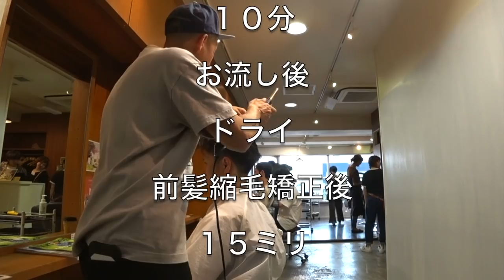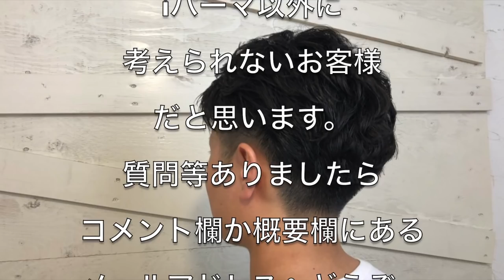Sinoオリジナルiパーマ それはアイロンパーマです。Sinoリアルサロンワーク Sino代表 篠崎正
2019年5月3日（金）
Sinoオリジナルのiパーマです。
そう、それはアイロンパーマです。
これの最強バージョンがパンチパーマです。
Sinoリアルサロンワーク
Sino代表　篠崎 正

【求人情報】
20～30代のお客様が65%の活気あるサロンです。

2019年5月1日（水）
メンズは清潔感！

2019年4月29日（月）
インナーカラーのボブのドライカット

2019年4月28日（日）
控えめなフェードカット

2019年4月20日（土）
黒髪ショートのカット動画、企業秘密あり

2019年4月20日（土）
メンズマッシュのエッジパーマ

2019年4月20日（土）
くせ毛のショートカット

2019年4月14日（日）
切り込んだがっちりボブの目線カット動画

2019年4月14日（日）
大人のウルフカット

2019年4月13日（土）
オーソドックスなミディアムレイヤー
ドライカット

2019年4月9日（火）
気合の入ったえりあしのボブ

2019年4月9日（火）
イングラデーションの平行ボブ

2019年4月5日（金）
ゴイゴイしすぎない自然なフェードカット

2019年3月22日（金）
控えめツーブロックの前髪縮毛矯正

2019年3月21日（木）
モデルカット勉強会
ウルフカットのパーマスタイル

2019年3月17日（日）
レイヤーボブの時短カット

2019年3月3日（日）
Sinoパーマカット勉強会
ウルフのパーマスタイル

2019年3月3日（日）
前下がりボブの時短カット

2019年2月24日（日）
料金改正（適正化）について。

2019年2月17日（日）
Sinoモデルカット勉強会

2019年2月14日（木）
ガチサロンワーク！
パーマカラー1.5時間を目指せ。

 2019年2月9日（土）
ゴイゴイのフェードカットセミナー依頼をいただきまして講師を務めてきました。

2019年2月9日（土）
ありがたいことにセミナー依頼を受けて
刈り上げセミナー開催しました。
メンズ客80%に対応できる刈り上げです。
しかも、デビュースタイリストや刈り上げ練習中の方にも是非みてもらいたい内容になります。

22019年1月24日（木）
児童養護施設にボランティアカットに行きました。
hairmakesinoボランティア活動

2019年1月20日（日）
カット勉強会
ショート（セイム）レイヤーの
ウイッグカット

2019年1月17日（木）
0.5ミリからのフェードカット
目線カメラ
hairmakesinoリアルサロンワーク
2018年12月30日
本年もありがとうございました。

2018年12月29日（土）
七五三後にバッサリカットして
ヘアドネーションに寄付しました。

2018年12月20日（木）
外ハネの切りっぱなしボブ
眉カット説明付き

2018年12月6日（木）
Sinoベーシックカット
絶対失敗しない後ろがしまった
前下がりボブ

2018年8月20日
モデル ショートカット
勉強会動画 解説付き！
埼玉県川越市 美容室

2018年8月5日
ショートボブ

2018年7月31日
hairmakesino美容室勉強会動画
グラボブの時短モデルカット

2018年7月22日
基本的なグラボブの時短カット動画

2018年6月30日
黒髪ショートボブの時短カット動画 hairmakesinoリアルサロンワーク

2018年6月28日
前上がりショートボブの時短カット動画 9レベルグレージュ hairmakesinoリアルサロンワーク Sino代表篠崎正

2018年6月24日
黒髪ショートのツーブロック時短カット

2018年6月21日
ボブのパーマカラーで100分以内の時短サロンワーク hairmakesinoリアルサロンワーク Sino代表 篠崎正

2018年6月20日
美容室勉強会動画 解説付き！
メンズのミディアムパーマ セニング入れ方

2018年6月13日
ロングレイヤーのカット動画

2018年6月13日
グラデーションボブのカット動画

2018年6月10日
ショートのパーマスタイル

2018年6月10日
1mmからのフェードカット

2018年5月19日
ボブのカット動画